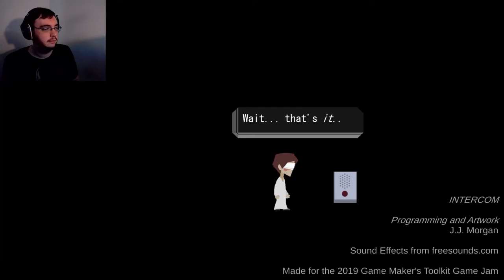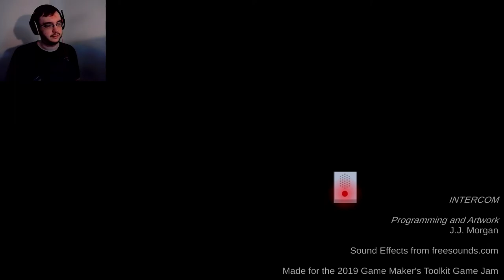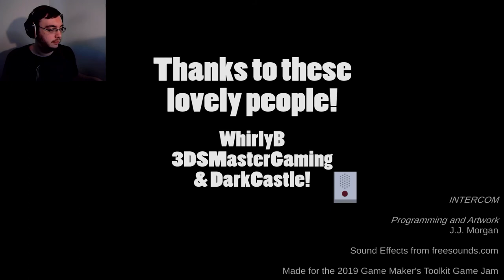Speaking in Code | Intercom